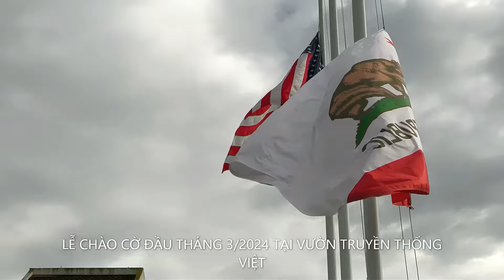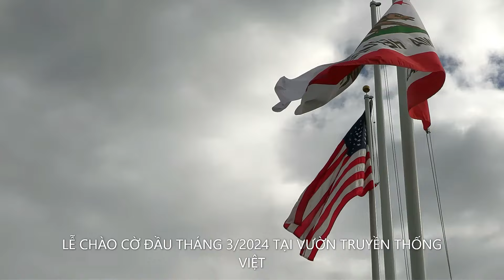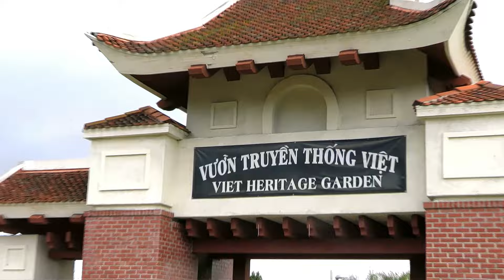LỄ THƯỢNG KỲ ĐẦU THÁNG 3 2024 TẠI VƯỜN TRUYỀN THỐNG VIỆT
Ngày 2 tháng 3 năm 2024, tại Vườn Truyền Thống Việt Cộng Đồng Việt _ Mỹ đã tổ chức một buổi lễ chào cờ . Có đông đồng hương , các đoàn thể  quốc gia và các đại diện dân cử trong chính quyền thành phố San Jose cũng như  quận hạt Santa Clara tham dự. Sau phần giới thiệu các Đoàn thể Hội đoàn của ban tổ chức. Nghị Viên Biên Đoàn khu vực 7 đã phát biểu và hứa sẽ tiến hành tượng đài Việt _ Mỹ trong năm nay. Cũng theo nghị viên Biên Đoàn tượng đài sẽ được đặt trong khuôn viên của vườn Truyền Thống Việt. Được biết việc tượng đài Việt Mỹ đây là một mô hình đã có từ trước do cựu nghị Viện Decortese nay là Thượng nghị sĩ Tiểu Bang California và đã kéo dài cho đến nay, qua nhiều nghị viên người Việt khu vực 7 như : Madison, Nguyễn Tâm và bây giờ với Biên Đoàn.
Với lời hứa  của nghị viên Biên Đoàn. Đồng hương hy vọng mô hình tượng đài sẽ được thực hiện sớm vì đây là niềm mơ ước của cộng đồng người Việt tị nạn CS cũng là niềm mơ ước của cựu Quân Cán Chính VNCH, những người đã góp phần chiến đấu chống CS để miền Nam có được tự do. Và nó  thể hiện tính văn hóa của dân tộc Việt nơi xứ người.
Duy Văn